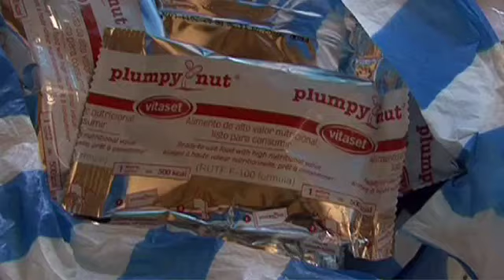UNICEF: Food shortages in Chad lead to malnutrition in children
MAO, Chad, 24 March 2010  Malnutrition rates are increasing in western Chad's Kanem Region, as the region is gripped by severe food shortages due to a lack of rain. The situation is exacerbated by local communities' very limited access to basic health care and safe drinking water.

"Without the therapeutic feeding centre here, there would be a lot more deaths and an even bigger catastrophe," says Chief District Medical Officer Dr. Mekonyo Kolmain Gedeon. "We can see the change in health with children admitted. After only a few weeks ... they are able to go home.

"These feeding centres are a critical lifeline for children living in this region. We need more of these centres in order to save more lives," he adds.

In 2009, around 8,000 children were treated at 32 feeding centres in the Kanem region. The centres were established by the Chadian Ministry of Health and receive support from UNICEF to provide therapeutic food and medical treatment.

"At the moment, we have 2,800 children benefitting from the programme," says UNICEF Representative in Chad Marzio Babille. "While severe acute malnutrition is an emergency, a rapid response with appropriate medical care and technology can save lives."